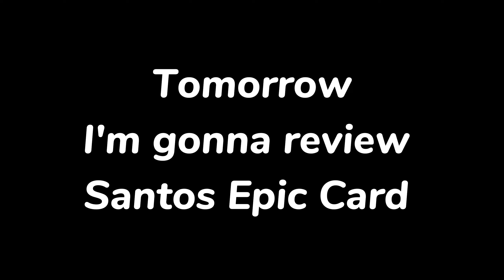Train Neymar Junior Santos Card in eFootball 2024 Mobile